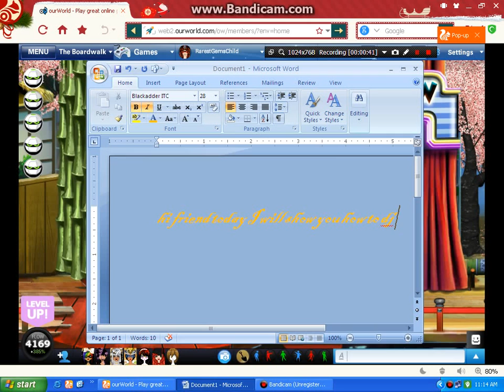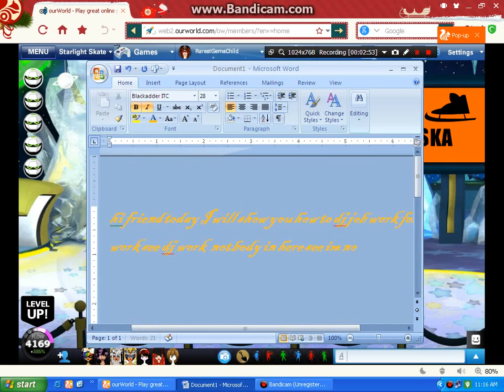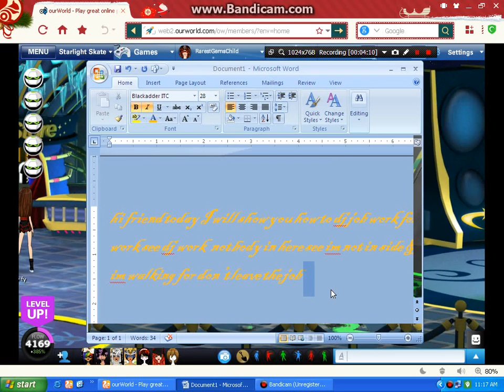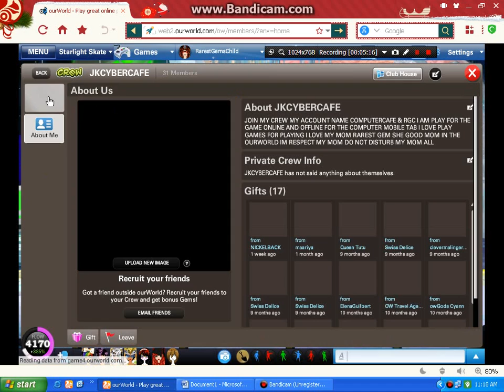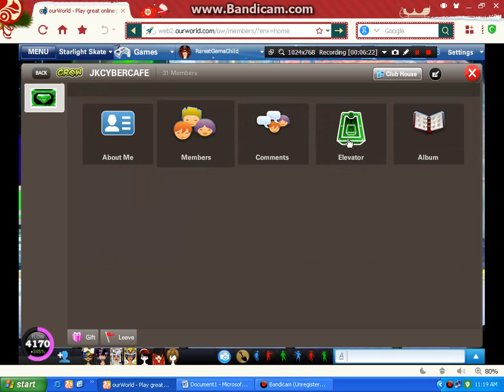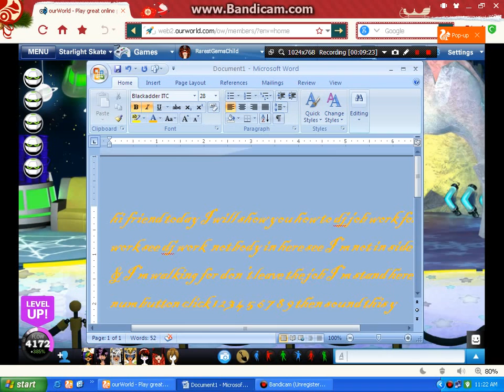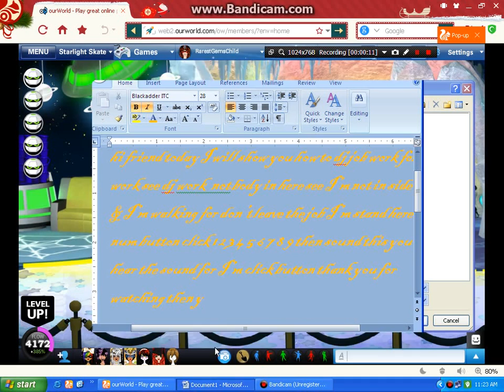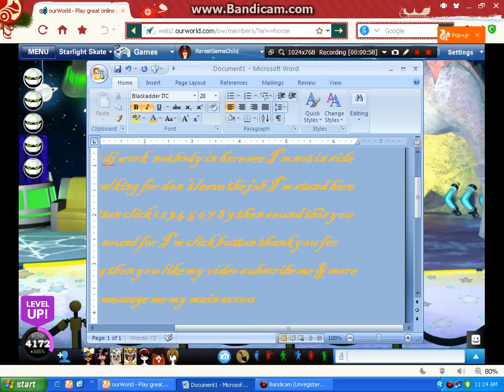incorrect position while on job ourworld GLITCH